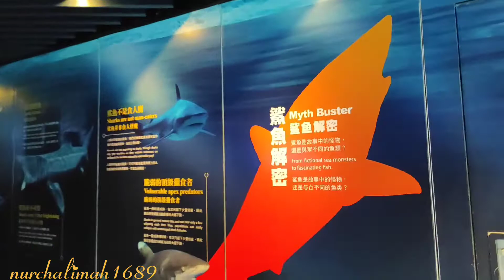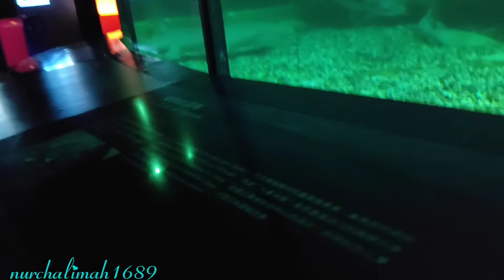WHALE VILLAGE 🦈 || OCEAN PARK - HONGKONG